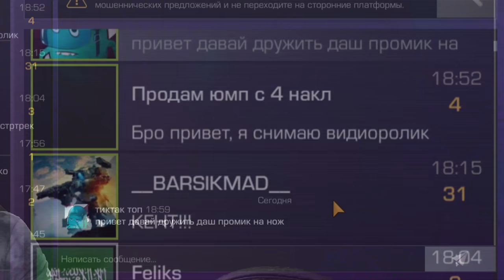ЗАШЕЛ НА АККАУНТ СЫНА ДЕПУТАТА И НЕ ПОВЕРИЛ СВОИМ ГЛАЗАМ в СТАНДОФФ 2 STANDOFF 2